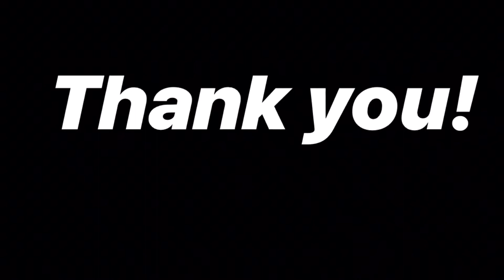Vlad Jandric CSU